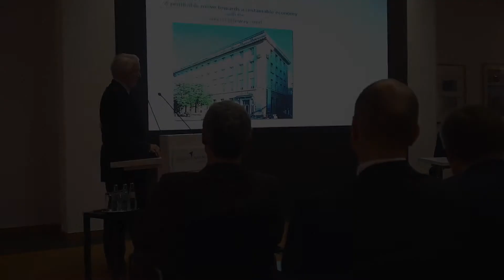Dr. Hans Friedrich von Ploetz “Geopolitics, energy security and the Green Gateway Fund”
7th WAM Investor Day: A profitable move towards a sustainable economy Monday, 27 October 2014

Ambassador Dr. Hans Friedrich von Ploetz: “Geopolitics, energy security and the Green Gateway Fund”